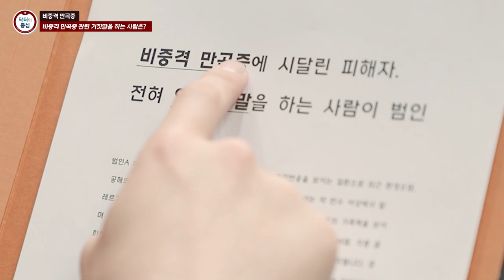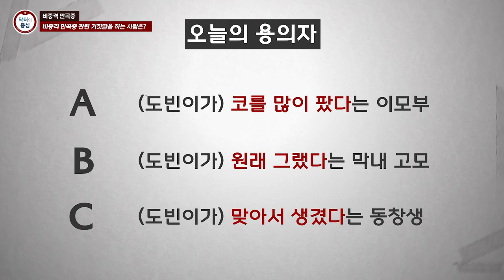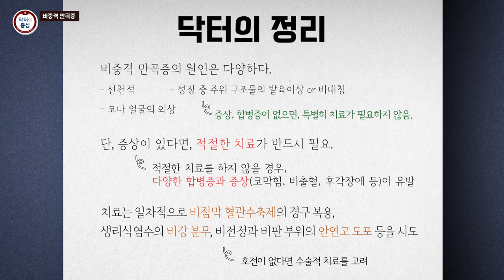[고려대학교 Korea University] 닥터의 중심 18편 - 비중격 만곡증 (고려대 안암병원 김태훈 교수)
닥터의 중심 18편 - 비중격 만곡증 (고려대 안암병원 김태훈 교수)